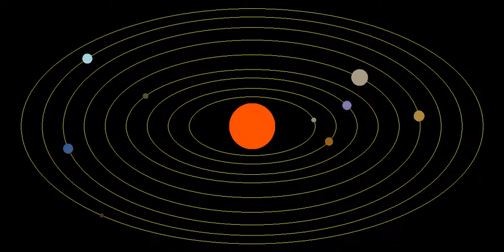Our Solar System